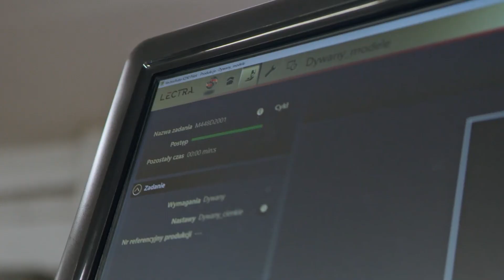Vervaardiging van uw aangepaste autohoezen - Lovauto.nl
Ontdek de kwaliteit van ons productieproces en de knowhow van onze teams sinds meer dan 40 jaar.